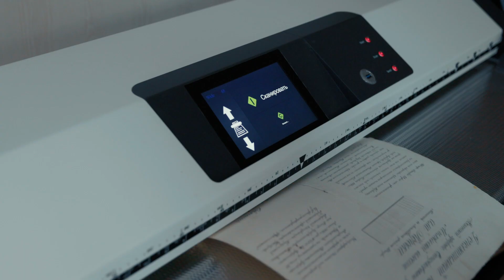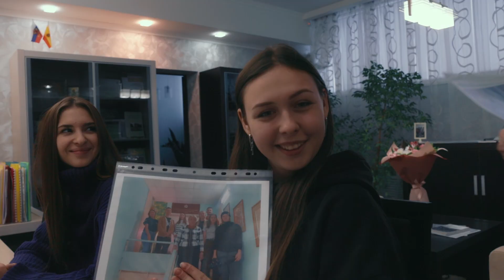Студенты РТУ МИРЭА отправились в Рязанскую область